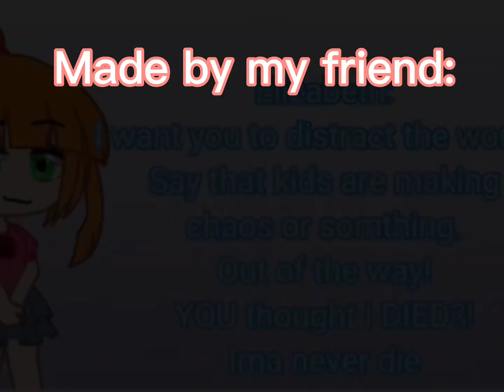Audition (IM SO SORRY IF ITS CRINGE)